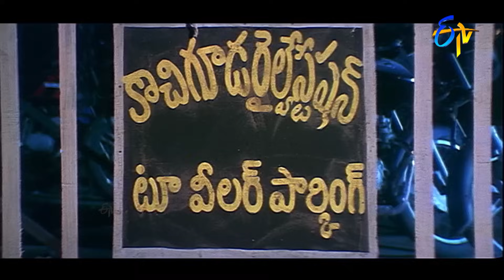పైన ఇంట్లోకి కొత్తగా వచ్చిన అమ్మాయి | Sumanth | Chinnodu Movie | ETV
Directed by : Kanmani
Written by : Kanmani
Produced by : Katragadda Lokesh,C.V Srikanth
Starring : Sumanth,Charmy Kaur,Rahul Dev
Chandra Mohan,Rajiv Kanakala,Brahmanandam
Cinematography : Jaswanth
Edited by : Kotagiri Venkateswara Rao
Release date  : 27 October 2006
Country : India
Language : Telugu